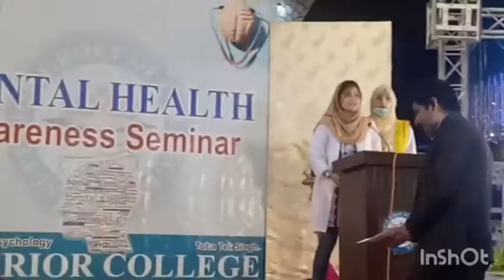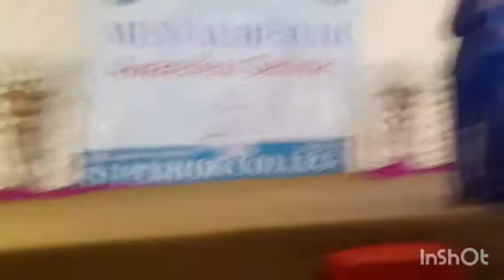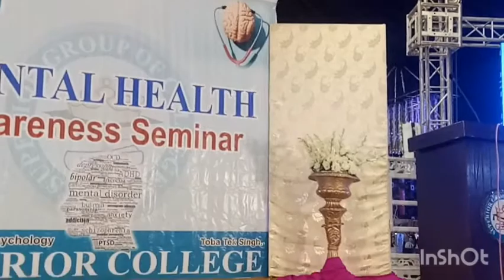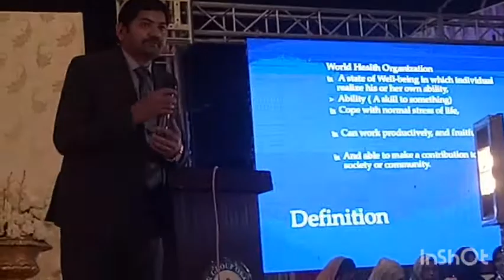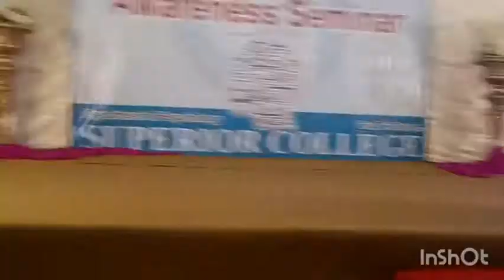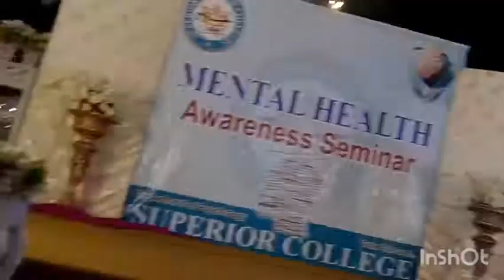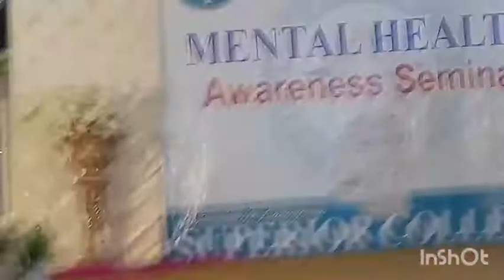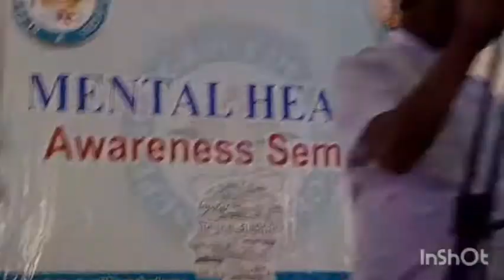Mental health saminar / psychologist speech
mental health saminar speech
psychologist speech